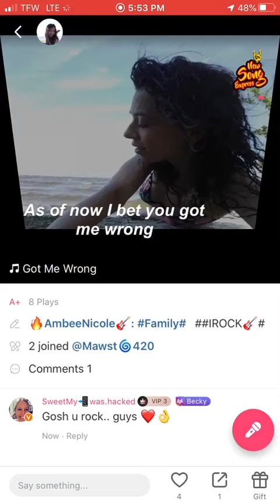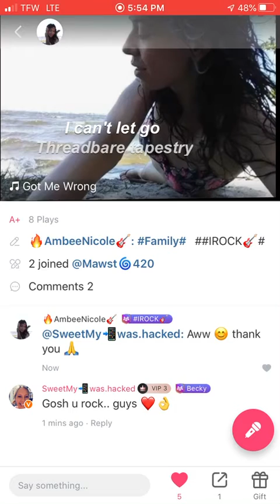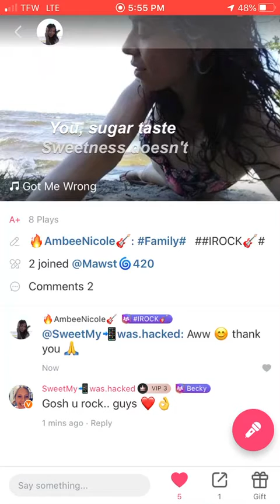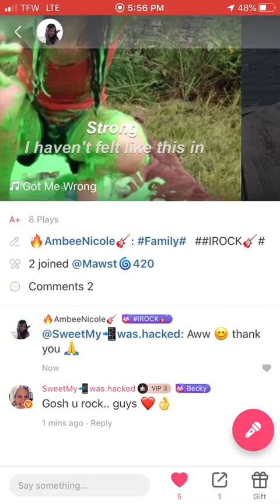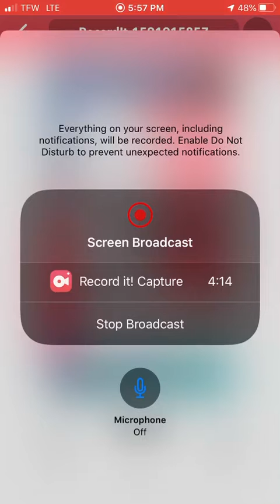Alice In Chains “Got me wrong” on Star Maker App